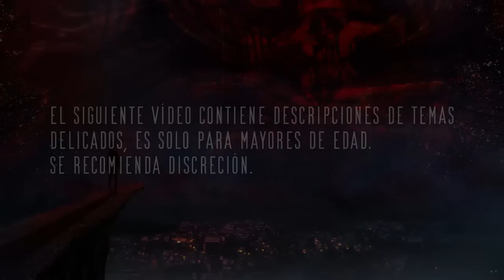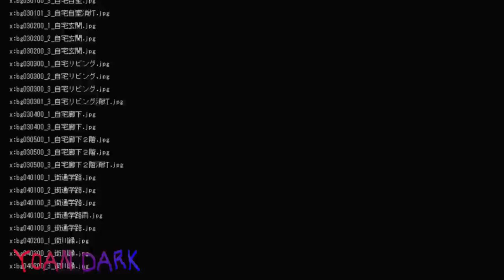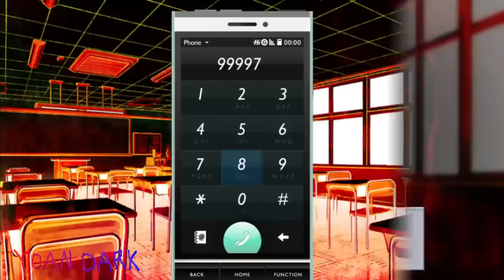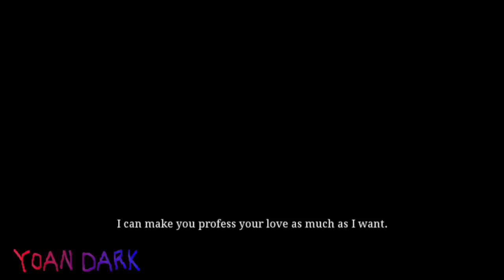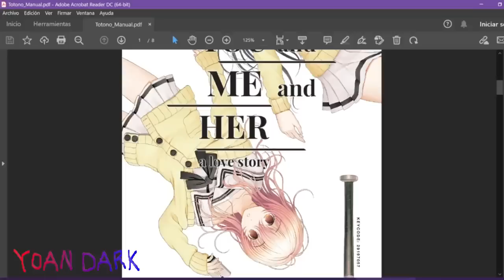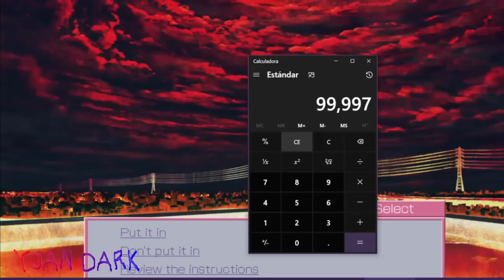El Doki Doki para Marranos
You and me and her o totono es una novela visual muy parecida a Doki Doki literature club o ddlc, en este vídeo conoceremos su historia.